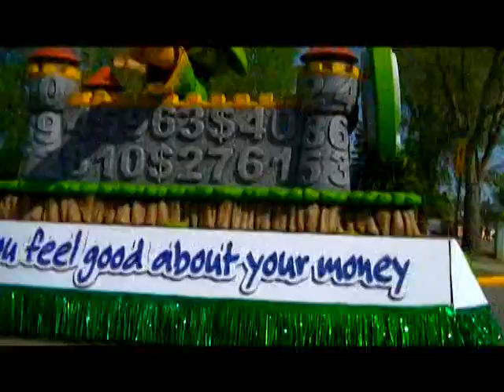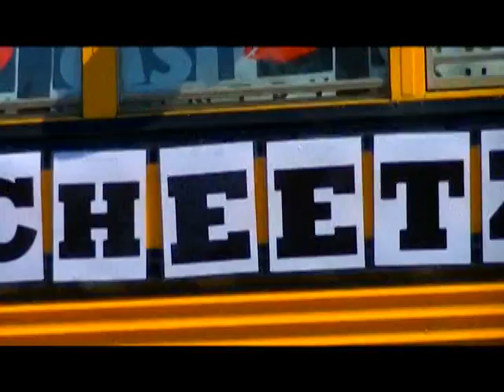Devon Days Parade 2015 Part 2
Please watch 'Devon Days 2015 Part 1" 1st. A hot summer day welcomed our 65th Anniversary. As people lined up they reminisced of the parade that started with rain and ended with snow. As it is 2015, the theme of today's parade is 'Back To The Future". Marty McFly went to the year 2015 to see himself as an adult. Many floats and cars reflected the past. Shift Happens had a working Flux Capacitor! Devon is turning 65 this summer with 65 days of events. Watch for the Friendliest Neighbor in Devon Facebook Contest by Discovery Place Hair Salon. Enjoy and share!